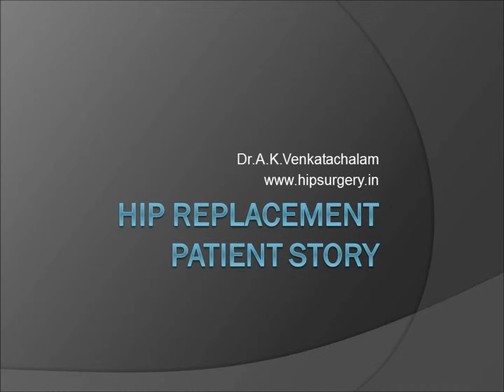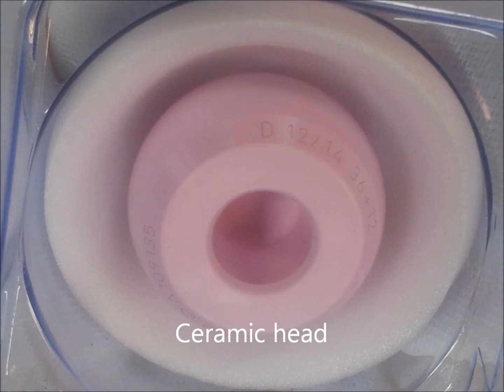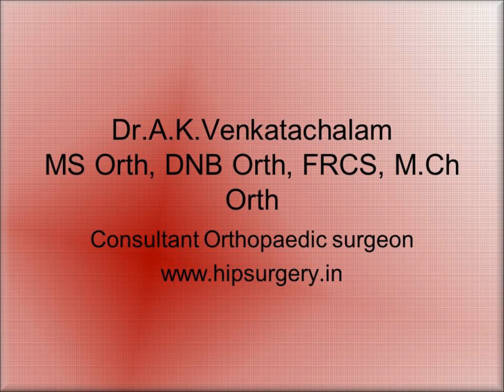Total hip replacement in India- Patient story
Indian patient talks about his total hip replacement by Dr.A.K.Venkatachalam in Chennai. The advanced short stem Proxima hip with ceramic bearings was implanted.